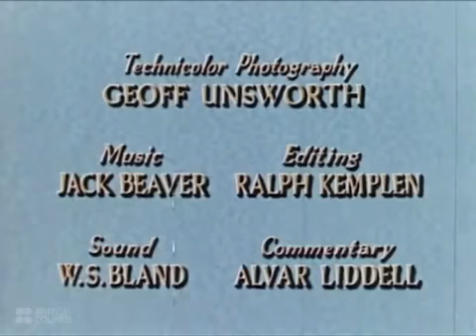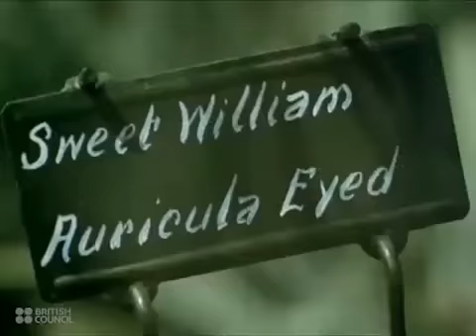Gardens of England 1941 British Council Film Collection CharlieDeanArchives Archival Footage